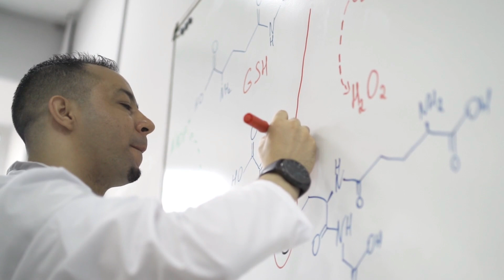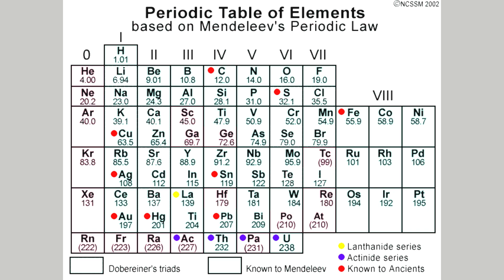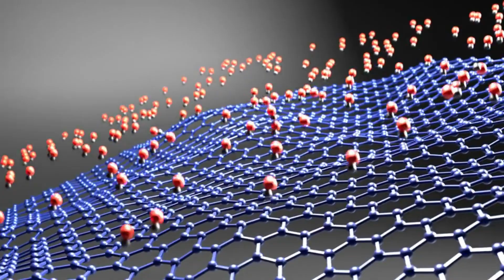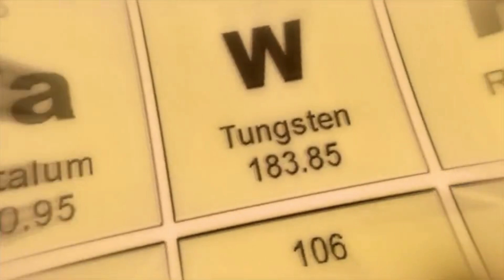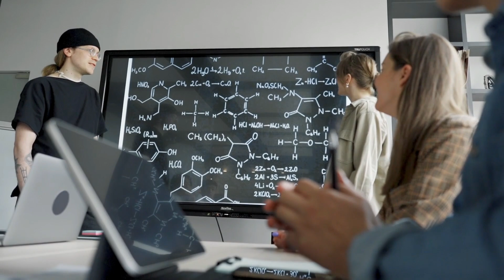THE HIDDEN WORLD | Ananda College | Quintessentia'23 Documentary Competition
The Hidden World - from Flame to Flow.
Presented by the Science Union of Ananda College, Colombo.